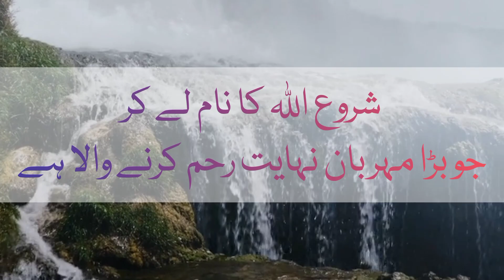Surah Al Adiyat (Part 2) Tarjuma | Quran Recitation | Quran tilawat 30 Para |Islam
Surah Al Adiyat (Part 1) Arabic | Surah Al Adiyat | Quran Recitation | Quran tilawat 30 Para |Islam|

Quran tilawat
Quran translation
Quran recitation
tilawat surah Al Adiyat
Al Adiyat
Al Adiyat tilawat
Friday special
Friday bayan Tariq Masood
Friday bayan Tariq Jameel
Friday bayan Imran attari
Islamic status
Tariq Masood funny bayan
Tariq Masood podcast
molana Tariq Masood bayan
hazart Muhammad ka waqia
hazart Muhammad ki qabar Mubarak
Quran recitation
Quran tilawat
hadees Mubarak
hadees status
hadees ki batain
molana Saqib Raza mustafai
molana Saqib Raza New bayan
Ramzan bayan
Saqib Raza bayan Karbala
Karbala bayan
hazart Ali
hazart Ali ka waqia
hazart Ali ka qaul
Saqib Raza mustafai Karbala bayan
ajmal Raza bayan
ajmal Raza
short Islamic Clip
short clip
ajmal Raza Qadri emotional bayan
ajmal Raza Qadri shabby barat bayan
Dr Israr Ahmed
Dr Zakir Hussain